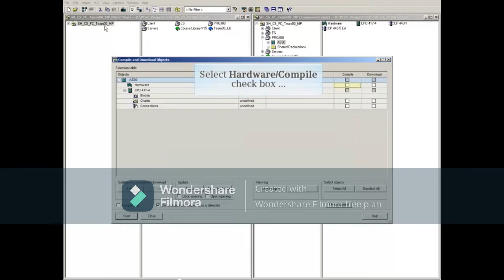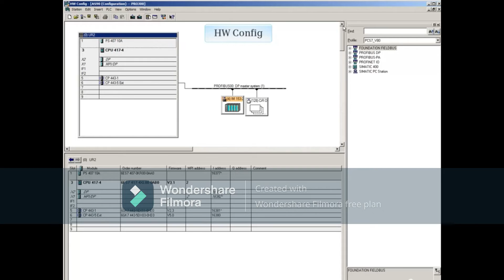29 Compiling AS hardware || Simatic PCS7 || Simatic Manager PCS 7 Tutorial